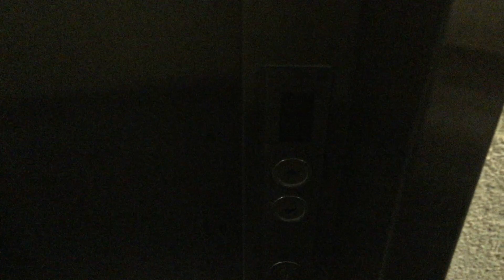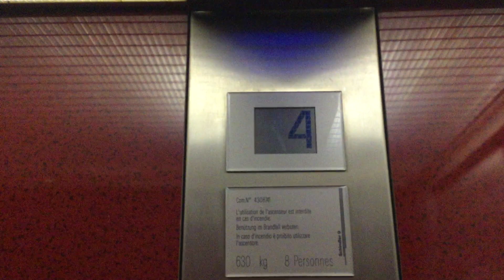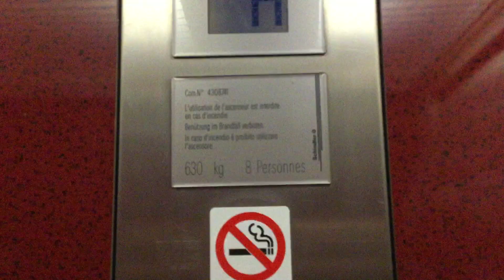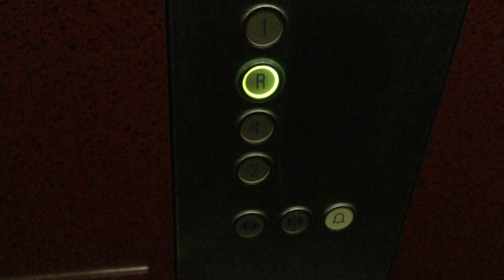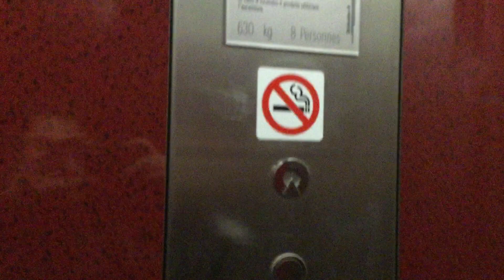Magnifique ascenseur Schindler D-series des années 1990 situé à l'Avenue de Cour, à Lausanne, Suisse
Constructeur : Schindler

Année de construction : années 1990

Cet ascenseur Schindler des années 1990 est vraiment magnifique. Il s'agit d'un des premiers ascenseurs de ce modèle à avoir été installé à Lausanne, cela s'indique à son indicateur d'étage en cabine fait d'un écran digital gris (par la suite les inidcateurs seront en LED vert). Cet ascenseur possède une magnifique finition de cabine avec des panneaux en plastique sur les murs qui possèdent une teinte rouge foncé avec des petites taches noires. Les boutons sont des modèles D-series D1 que je trouve très jolis, ils sont parfaitement bien conservés après presque 25 ans et s'allument en vert sur le bord. Comme sur beaucoup de D-series de première époque, le plafond reprend le motif de la boîte à boutons avec des lignes bleues, ce qui est très joli et original. Cet ascenseur possède des portes à deux ventails qui s'ouvrent de droite à gauche, ce qui est beaucoup plus joli que si elles s'ouvraient depuis le milieu. Comme pour beaucoup d'ascenseurs D-series, l'écrou de clé de secours se trouve sur la coulisse métallique au-dessus de la porte au lieu de se trouver sur la porte elle-même. Sur le plan mécanique, cet ascenseur est extrêmement rapide, il possède une technologie Schindler des années 1990 extrêmement performante. Cet ascenseur est à traction avec une salle des machines tout en haut de l'immeuble. Cet ascenseur est selon moi une réussite sur tous les aspects, il possède un design très soigné et élégant, une magnifique finition de cabine, il est très sûr et efficace sur le plan sécurité et possède un des systèmes mécaniques les plus performants jamais créés par Schindler. Un magnifique D-series des années 1990 dans le complexe résidentiel attenant à la Migros Cour, au Sud de Lausanne.

Vidéo filmée le 14 novembre 2020